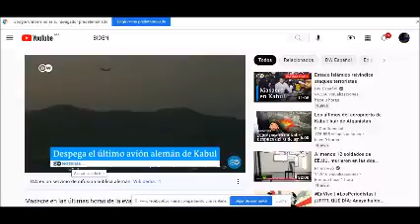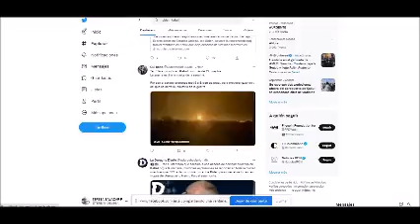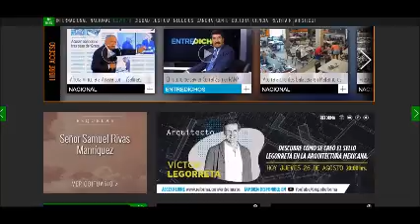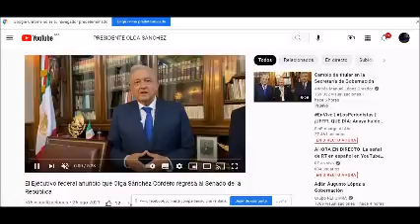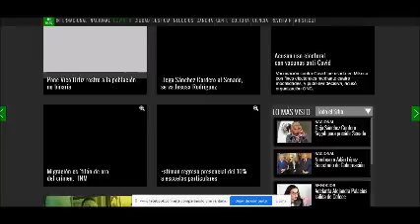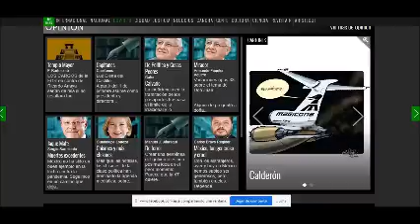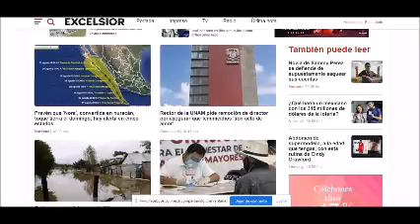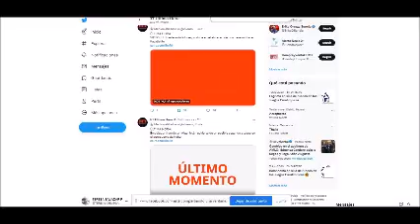PERIODISMO INDEPENDIENTE 26 AGOSTO DE 2021 LA 4T MUEVE SUS PIEZAS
3 EXPLOSIONES   EN  AFGANISTAN DEJAN MAS DE 140  HERIDOS, BIDEN,  ADVIERTE A ISIS-K HABRÀ CONSECUENCIAS    POR ESTOS ACTOS TERRORISTAS
OLGA  SANCHEZ CORDERO REGRESA  AL SENADO
¿SE PREPARA  EL AMBIENTE PARA LA DESTITUCIÒN DE LORENZO CORDOVA, LA 4 T MUEVE SUS PIEZAS?